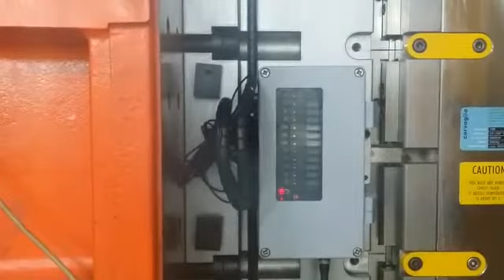molde de tampa desparafusando com orifício conectando moldes de molde Portuguese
| A lista que podemos fazer: molde de bomba padrão,garrafas de vidro e potes de overcaps,potes de vidro de molde de tampa,molde de recipientes redondos,moldes de tampa de flapper,tampa plana para molde de garrafas,garrafas de plástico e potes de moldes para tampas,tampa dispensadora para tubos,regular de moldes dispensadores,molde de saúde e beleza,moldes de capa de embalagem de beleza,espalha de moldes de conchas,moldes para tampas de leite,molde de sobreposição lisa resistente a crianças,moldes de espuma e tampa protetora,moldes de fechamento cosmético extra altos,latas e molde de overcap,molde para cuidados com a pele e cuidados pessoais,moldes de tampas de recipientes de produtos químicos de alta pureza,moldes de sobreposição de distribuição de abas duplas articuladas,produtos de molde de fechamento,fechamento de fragrância,molde de tampas de embalagem de saúde,potes de vidro com moldes de cobertura,molde para tampas de frascos conta-gotas,produtos de moldes de lata,consultores da indústria de cosméticos moldes,saia rasa do molde de fechamento,molde de cobertura do recipiente do cartucho,rosca de parafuso cobre molde,moldes personalizados de molde sobre tampa,moldes de pulverizadores padrão,molde de tampas de banheira,encolher de dispensadores,molho e molhos sobre molde de tampa,bebidas com tampa,fornecimento de moldes de frascos,fecho de líquido resistente a crianças de estilo rechonchudo,feito sob medida de molde de garrafa,recipiente de perfume,estoque de moldes sobre tampa,moldes de tubo de escova,moldes de frascos de brilho labial,rímel de frascos moldes,inviolável sobre tampas de moldes de bandas retráteis,moldes cilíndricos flip top over caps,embalagem de cosméticos led,fornecimento de moldes para bombas,molde de fecho superior de pressão,atendimento personalizado de molde de tambores,torcer moldes de tubo,tubos farmacêuticos,moldes de fechamento de garrafas de vidro,tampa dispensadora para farmácia,cuidados pessoais e cosméticos de moldes para tampas,frascos de nutrição se sobrepõem ao molde,molde de pulverização de distribuição,tampa da caixa do acessório,moldes cosméticos para tampa de frasco redondo,segurança e contenção de derramamento da tampa,molde de tampas invioláveis,fio contínuo sobrepõe molde,plástico reciclável de molde de sprays,moldes para caixas de mostarda e condimentos,moldes domésticos e industriais,dispensando overcaps push pull,recipientes de plástico de moldes sobre tampas,nutracêutico farmacêutico de molde de garrafas,dispensadores de alimentos e bebidas de overcap,molde de fechamento de saia profunda de plástico,moldes de tampa com dobradiças de grande formato,garrafas especiais,peneirar e cobrir moldes,aba dupla articulada dispensando molde de tampa,molde de bebida sobre tampa,garrafa e tampa do frasco,molde de tampa de frasco cosmético,rótulos overcap moldes,tampa aplicadora dispensadora,serviços para fabricantes,molde de cobertura com nervuras,bicos e torneiras de moldes de tampas,distribuição de molde para fechos de torneira,nutrição esportiva e bem-estar de moldes de tubos,garrafas de plástico e potes de moldes para vasilhas de lenços,tubos de plástico e alumínio do molde de cobertura,discos e molde de cobertura de poeira,moldes de cobertura de hexágonos,molde de sobreposição de torneira dispensadora,fragrância sobre molde de tampa,moldes para produtos químicos domésticos e industriais,moldes de fechamento de frascos de nutrição,serviço personalizado de boné,molde de cobertura dispensadora de aba única articulada,moldes slimline batom,molde de tampa superior,tampa dispensadora para molde de farmácia,moldes de tampa e colher de medida,peneira e tampa,tampa articulada com alça resistente a crianças,molde não dispensável sobre tampas,selos de tampa,molde para garrafas e jarras,moldes de frascos farmacêuticos,molde de frascos de brilho labial,tampa dos frascos de comprimidos,bateria especial,molde de mercados de embalagem,recipientes de spray nasal sobre tampas de molde,tampas de metal,moldes de fechamento em bastões anti-transpirantes,moldes de cobertura de cúpula de plástico,esponjas aplicadoras de moldes de tampas,over caps e over caps molde,molde de tampa oval flip-top,discos e molde de tampas de poeira,molde de spray de tratamento,molde de tampa de leite,Molde de fechamento resistente a crianças estilo rechonchudo,tampa dispensadora para moldes de alimentos,reciclável de molde de tambores,moldes de caneta de maquiagem herméticos,Molde para tampa líquido resistente a crianças estilo gordinho,moldes de fechamento não dispensáveis,